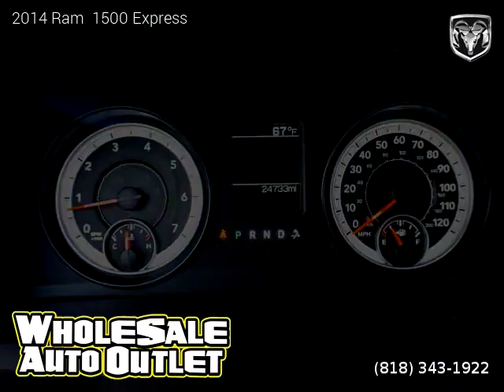2014 Ram 1500 Express - Wholesale Auto Outlet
Wholesale Auto Outlet
18804 Sherman Way

One owner vehicle, Clean title, Manufacturer Warranty, 24,730 miles, Automatic, Black Gold Pearlcoat exterior, Diesel Gray/Black interior, Pickup, RWD: Rear Wheel Drive, 2 doors, 8 cylinders, Gasoline, MPG City 14 and 20 in Hwy.